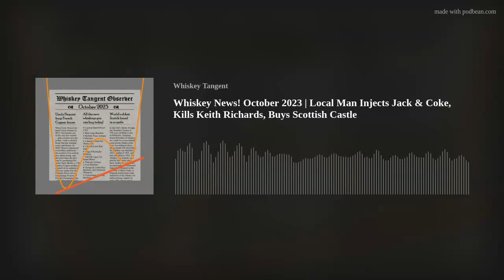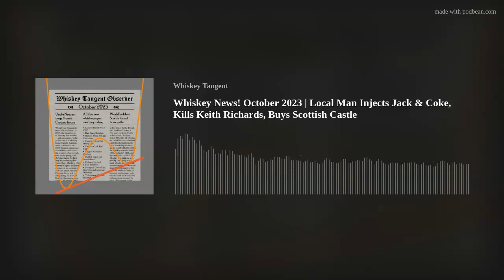Whiskey News! October 2023 | Local Man Injects Jack & Coke, Kills Keith Richards, Buys Scottish Cast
New News: Uncle Nearest Buys a Cognac • Whiskey House Builds House for Whiskey • Study Finds Rampant Sexual Harassment in the Whiskey Industry • Tennessee Whiskey Trail Generates Billions • U.S. Whiskey May Soon Suffer Massive European Tariffs • World’s Oldest Scotch Found in Castle • Always Sunny in Philadelphia Cast Releases a Whiskey • Hollywood and Kentucky Team Up to Create D&amp;D Whiskeys • Mötley Crüe’s Tommy Lee Reveals Puts New Spin on Jack &amp; Coke
New Whiskeys: Larceny Barrel Proof C923 • Bird Gang Bourbon • Buffalo Trace Antique Collection • Catoctin Creek Hot Honey Rye • Chicken Cock Red Stave • King of Kentucky Bourbon • Old Elk Cigar Cut Island Blend • Pinhook Vertical 8 Year • Savage &amp; Cooke Rye, Bourbon, and American Whiskeys • Yellowstone Toasted Bourbon
New Music Credits: Retro News at Nine (Stinger 1) by Steve Oxen | License | License